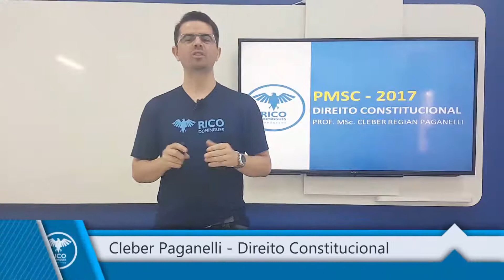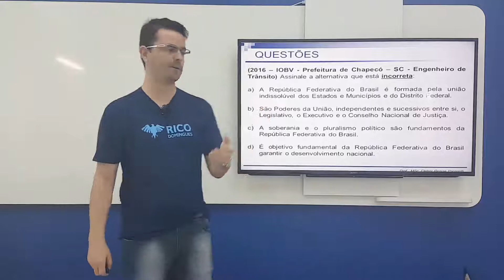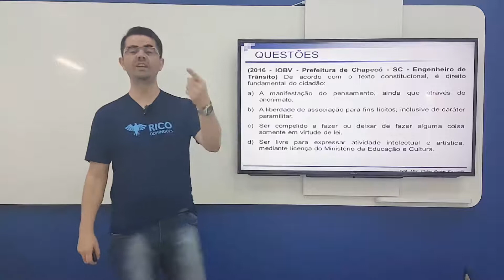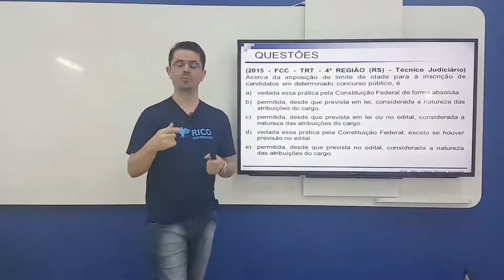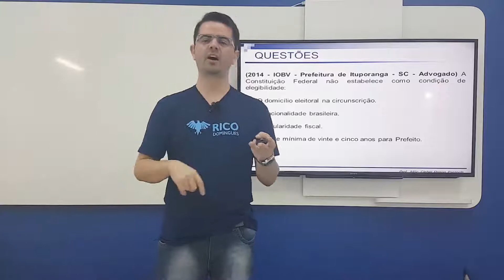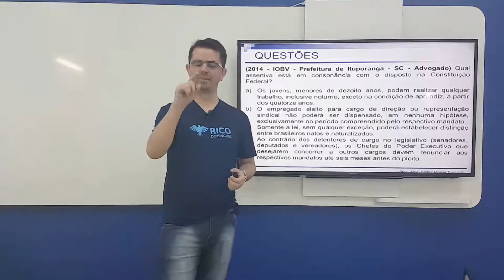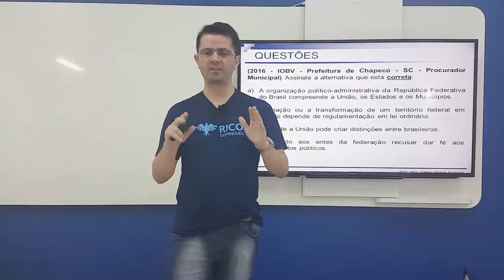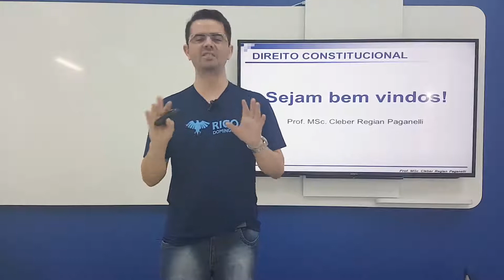Concurso CFO PMSC: Aula de Direito Constitucional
Aula de Direito Constitucional com o professor Cleber Paganelli, do Rico Domingues, voltada para o concurso CFO/PMSC.